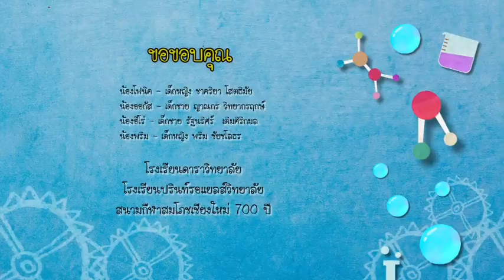บ้านนักวิทย์น้อย EP.37 การหักเหแสง